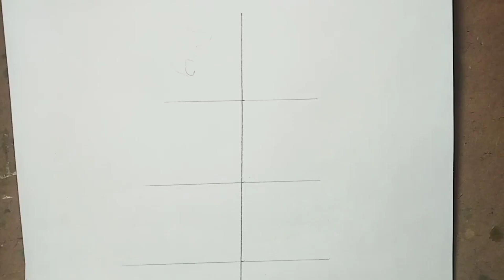cricket player drawing/easy human figure drawing/easy pencil sketch.